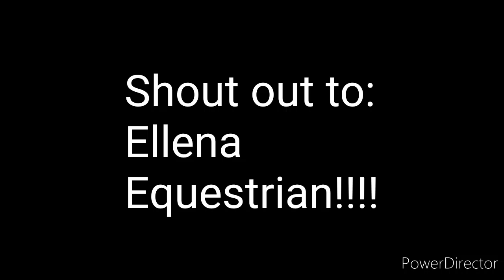Shout out!!!!!11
Heres a shout out to Ellena Equestrian, I hope I spelled your name right!!